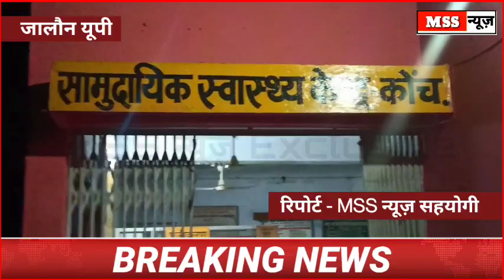चुनावी रंजिश में जमकर फटी खोपडियां ? Jalaun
MSS न्यूज़

रिपोर्ट- MSS न्यूज़ सहयोगी, राजकुमार दोहरे

स्थान- जालौन उत्तर प्रदेश

एंकर
कोंच कोतवाली के ग्राम दिरावटी में चुनावी रंजिश को लेकर दो पक्ष में जमकर चले लाठी डंडे व पत्थर। दोनों पक्ष के लोग इस झगड़े में घायल हो गए। घटना को लेकर कोतवाली पुलिस को सूचना भी दी गयी। वहीं घायलों को सामुदायिक स्वास्थ्य केंद्र कोंच लाया गया। जहाँ उनका इलाज किया जा रहा है। घायलों में एक
वुजुर्ग महिला भी शामिल है। इस झगड़े में कई लोग गम्भीर रूप से घायल हो गए। जिस कारण कई लोंगो की गम्भीर चोट को देखते हुए उन्हें सीएचसी कोंच के डॉक्टरों ने रिफर कर दिया है। अगर स्थानीय सूत्रों की माने तो मारपीट की पूरी घटना चुनावी रंजिश को लेकर बताई जा रही। वहीं पुलिस अभी इस मामले की गहन जांच पड़ताल में जुटी है और मीडिया से बात करने में दूरी बनाए हुए है।

बाईट-रामकरण सिंह गौर चिकित्सक सीएचसी कोंच

बाईट-दोनों पक्ष के घायलों

mssnews.site123.me